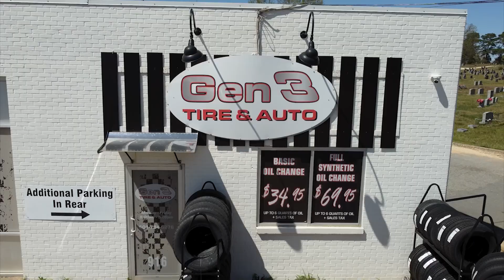We Caught Fish BEFORE LIVESCOPE – Episode 17 Cole Lamb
On this episode of Reel Life & Fishing, Jimi and his guest Cole Lamb go deep into a variety of latest fishing topics. Cole won the first Mr. Bass event at Greers Ferry this past year. Cole is a young angler that had a successful career in collegiate ranks and since has competed in both team tournaments/ solo tournaments at the highest level in Arkansas.

Check out Core Tackle creator of the new Hover Rig Hook